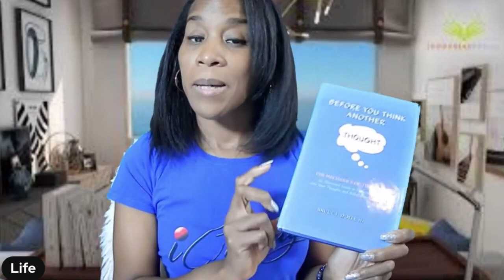Why it's important to STOP being you!!! Dr Joe Dispenza | Neville Goddard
Breaking the habit of being yourself by Dr Joe Dispenza is a hugely powerful and enlightening book that we ALL should take time to read! Dr Joes work has been so influential to my journey and now that I've finished reading this book, I'm beginning to fully understand what makes his work so powerful! It's important that we realize how to stop being who we are so that we can become the version of ourselves that we want to be. The link to purchase this book and others is down below.

In todays video, we're continuing to bridge the gap between neuroscience and spirituality by reading some of Neville Goddard book Out of this world. Neville is more of what I call a spiritual based teacher and you definitely need both if you want to understand how to stop being you!  Neville talks about the fact that the out world is just a mirror of what's within and the only thing we can see is what we believe we can see. So powerful! This means that reality is created through our thoughts, feelings and assumptions! These show us who we think we are if we're able to pay close attention to our subconscious habits! Neville Goddard was a true genius!

When it comes to our subconscious habits, that's what makes up who we are as a whole. Dr Joe says it's the some total of how we think feel and act! This is so very valuable when it comes to creating a life we love and actually being an intentional creator of our own reality!

We surely can't expect to do the same things over and over expecting to get the different results. that's insane! We have to start somewhere and from what I'm learning, we have to start within us! We have to start with our own consciousness by developing our awareness. Isn't that what an awakening is anyway? In all of Neville Goddards work he speaks on becoming aware of ourselves and the direct connection we have to God!

It's about unlearning the subconscious programming we've endured since birth and learning the programming we prefer!

It's not their fault per say but the people we were around early on in life are the only people we had to learn from. Lots of us developed very limiting beliefs and self loathing instead of empowerment, unconditional love for self and self worth.

I'm so blessed to know that we can change our own programming when we stop being who we are and start to program our own minds!

Recommended reading:
Breaking the Habit of Being Yourself by Dr. Joe Dispenza
You are the placebo: Making Your Mind Matter
Becoming Supernatural by Dr. Joe Dispenza
The Power of Now by Eckart Tolle
A New Earth Awakening Your Life's Purpose by Eckart Tolle
10 Neville Goddard books compilation
52 Weekly Affirmations to Unleash the Power of the Subconscious Mind By Joseph Murphy